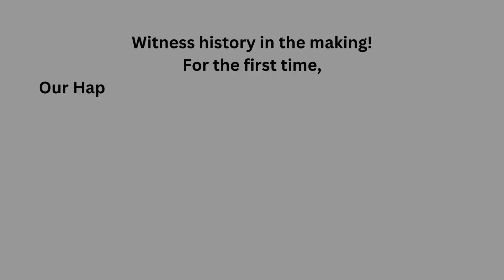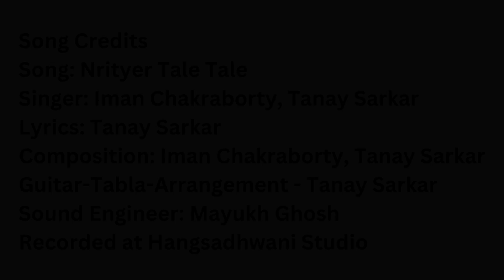2-Durga Puja 2023